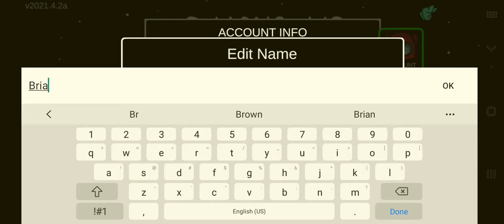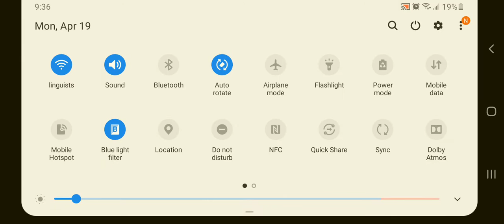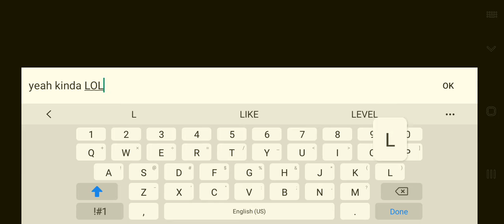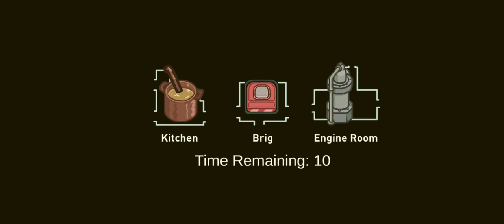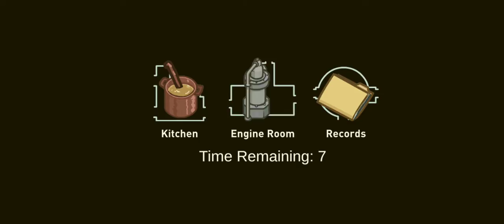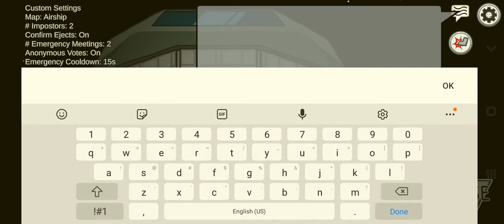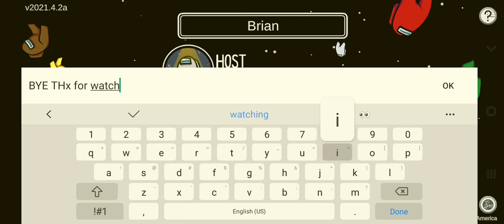Among Us Adventures #9: Airship Rounds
Among Us Adventures #9 Check Out 1-8 As Well